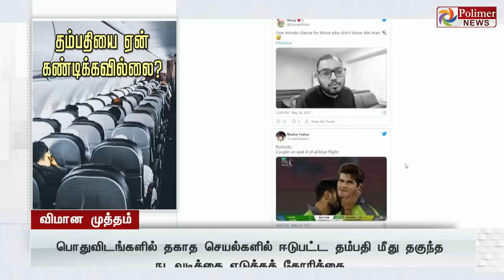விமானத்தில் முத்தத்தை பகிர்ந்து கொண்ட தம்பதி... கடுப்பான சக பயணிகள்..!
விமானத்தில் முத்தத்தை பகிர்ந்து கொண்ட தம்பதி...  கருப்பான சக பயணிகள்..!

தம்பதியை ஏன் கண்டிக்கவில்லை?